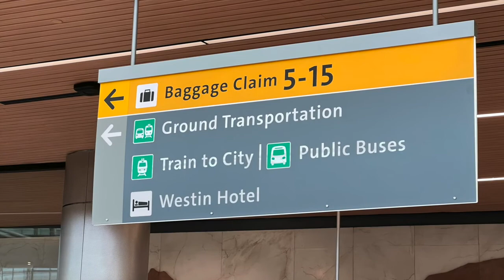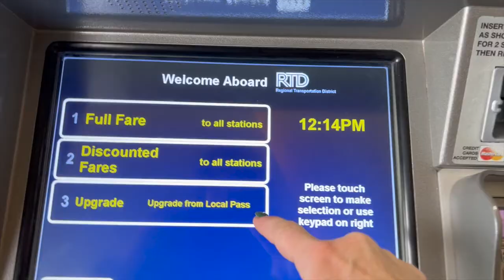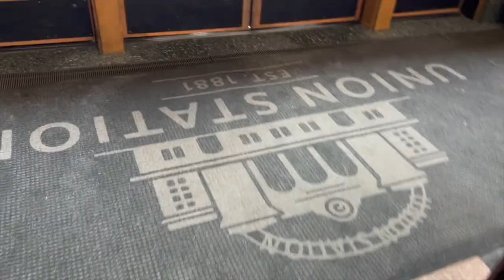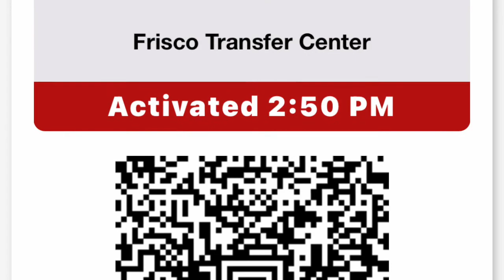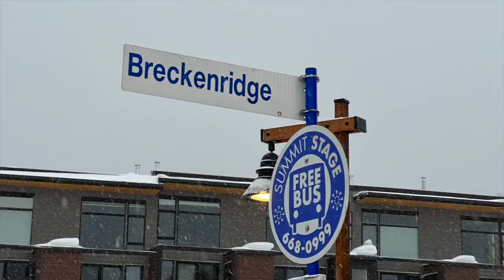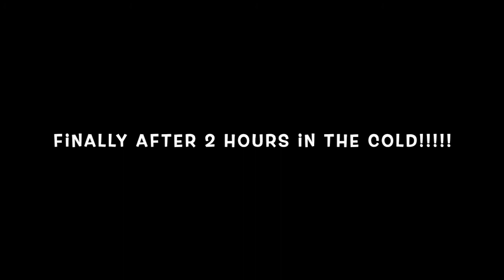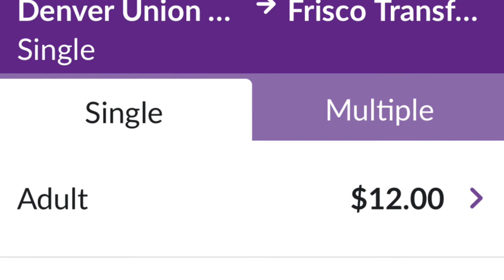BUSTANG! Denver to Breckenridge. Was it worth it to leave the campervan at home?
I decided to leave our campervan behind, took a risk and bought a ticket for the Bustang. My thinking was that I wasn't confident In driving the van In case of bad roads.

an intercity bus service in Colorado. I used the Bustang schedule on the app,and found my ticket for the Bustang Denver to Breckenridge/Frisco.

 I tell the story of getting stranded in 8-degree temperatures and share the pros and cons of this Bustang service. I also share about the Summit Stage free shuttle throughout Summit County; Breck, Copper, Silverthorne, Frisco. I also try snowshoeing for the first time and check out my favorite coffee place in Breck.

We are Jay and Laura Smith and after years of traveling internationally, Covid brought us a new opportunity to travel domestically in our campervan, TOASTER.

We have two grown kids, and a dog,  Cota, that loves to travel with us. We will travel part time until Jay retires when we hope to take Toaster to Europe!

We lived in England in 2003/2004 for Jay’s job when the kids were 7 and 4. It was during this time that we fell in love with travel. If we weren’t taking the train to London or Edinburgh, we were driving around the country exploring.

So we are off on adventures around our own country that we wouldn’t have done if we had to fly and stay in dog friendly hotels. Toaster allows us to keep our home on wheels and gives us the freedom to roam as we please.

We hope you’ll join us and live, love, and learn. Because after all, we have one life. Live it!

★How to pack using packing cubes and other tips for an 11 day trip to Europe